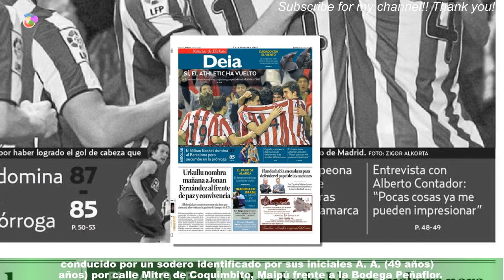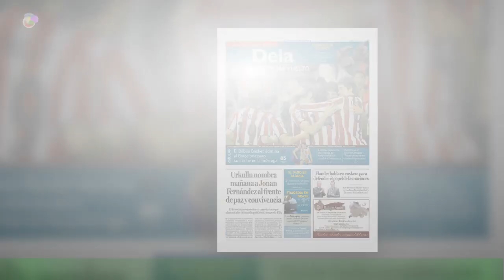Mendoza: viajaba en bicicleta, se agarró de camión repartidor de soda y murió aplastado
Una trágica muerte sacudió al pueblo de Coquimbito, en la provincia de Mendoza,cuando un ciclista murió el sábado por la noche luego de aferrarse a un camión,perder el equilibrio y ser atropellado por el transporte que repartía soda.